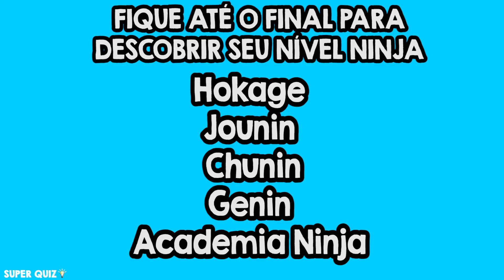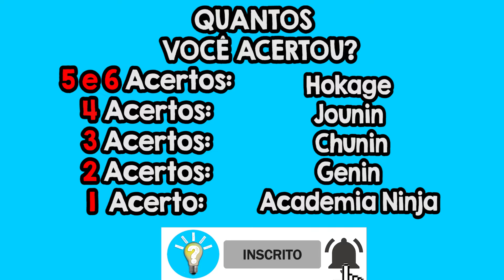ESCONDE ESCONDE JINCHUURIKIS NARUTO - ENCONTRE OS EMOJIS JINCHUURIKIS ESCONDIDOS EM KONOHA (PARTE 4)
No jogo de hoje você vai se divertir muito com este jogo de esconde esconde naruto! Você vai ter que encontrar o emoji dos jinchuurikis de naruto escondidos no mapa de konoha!
Jogo do esconde-esconde dos jinchuurikis , encontre o jinchuuriki escondido em konoha!
Esconde-esconde jinchuurikis de naruto ! Prepare-se para encontrar o personagem jinchuuriki escondido, adivinhe onde o personagem de naruto está! Você vai ter que encontrar todos os jinchuurikis do anime naruto! Jogo jinchuuriki naruto! Jogo naruto! Quiz jinchuuriki Quiz naruto!

Quantos vocês acertaram?? Me contem nos comentários!

Eai pessoal, gostaram desse jogo de esconde-esconde? Fiz um mapa de konoha especialmente para este jogo! Muito legal né? Vocês gostam de konoha? Gostaram do jogo de esconde esconde?

Conhece todas as bijuus de naruto? Shukaku, Matatabi, Isobu, Son Goku, Kokuo, Saiken, Chomei , Gyuki e Kurama? Ichibi, Nibi, Sanbi, Yonbi, Gobi, Rokubi, Sichibi, Hachibi, Kyuubi?
Conhece todas as "bestas de caudas" de Naruto? Qual é sua favorita? Bijuu de uma cauda? Bijuu de duas caudas? Bijuu de três Caudas? Bijuu de quatro Caudas? Bijuu de cinco Caudas? Bijuu de seis caudas? Bijuu de sete caudas? Bijuu de oito caudas? Bijuu de nove caudas? Bijuu de dez caudas?
Qual sua bijuu favorita? me conta nos comentários!!
Qual seu jinchuuriki favorito? Me conta nos comentários
Conhece Gaara, Yugito, Yagura, Roshi, Han, Utakata, Fuu, Killer Bee, Naruto e Hagoromo/Obito/Madara?
Você conhece os personagens de naruto?  Você conhece os personagens de naruto shippuden?
Você conhece os personagens de boruto?  então você irá acertar fácil!
Prepare-se para se divertir muito com este jogo incrível!